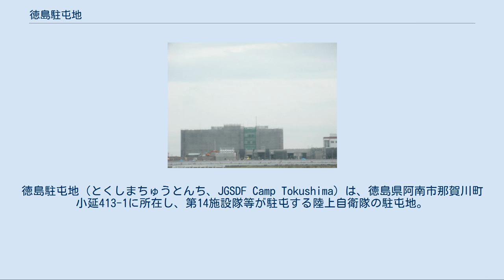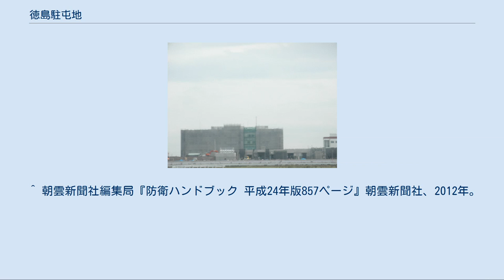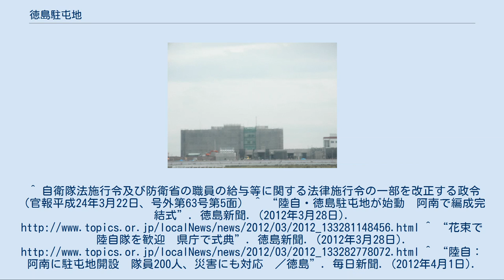徳島駐屯地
徳島駐屯地（とくしまちゅうとんち、JGSDF Camp Tokushima）は、徳島県阿南市那賀川町小延413-1に所在し、第14施設隊等が駐屯する陸上自衛隊の駐屯地。
隷属する分屯地に北徳島分屯地がある。
 第2混成団から第14旅団への改編に伴う施設整備の一環として新設された駐屯地であり、2012年3月26日に開庁した。
高知県香南市の高知駐屯地第2営舎地区に所在していた第14施設中隊（現第14施設隊）を主力とする部隊が移駐し、同県内の第14飛行隊とともに徳島県の防衛警備・災害派遣及び民生協力を担当する。
 開設に伴い、隊員の家族や関係者など200人ほどが高知県から移住し、開庁日には飯泉嘉門知事など県内関係者や地元住民が招かれ、編成完結式が行われた。
徳島駐屯地は、徳島県内に設置される初めての駐屯地である。
また、2010年より県内初の陸自部隊として活動している北徳島分屯地は、徳島駐屯地の一部となる。
なお、徳島県は戦前も日露戦争後に歩兵第62連隊が丸亀から移動してくるまで、全国で唯一、陸軍が駐屯していない地方自治体となっていた。
 2012年3月27日、徳島県庁舎で歓迎式典が開かれ、隊員を県議や県職員、児童などが出迎え、隊員に花束が送られた。
また津田充寿第14施設隊隊長に、飯泉知事から県旗が渡された。
2012年3月31日、渡辺周防衛副大臣や飯泉知事の来場の元記念式典が開かれ、活動を開始した。
 第14施設隊が高知駐屯地第2営舎地区から徳島駐屯地に移駐。
 第14後方支援隊第1整備中隊施設整備小隊が高知駐屯地第2営舎地区から徳島駐屯地に移駐。
 北徳島分屯地が徳島駐屯地の分屯地となる。
 ^ 朝雲新聞社編集局『防衛ハンドブック 平成24年版857ページ』朝雲新聞社、2012年。
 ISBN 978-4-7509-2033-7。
^ 自衛隊法施行令及び防衛省の職員の給与等に関する法律施行令の一部を改正する政令（官報平成24年3月22日、号外第63号第5面） ^ “陸自・徳島駐屯地が始動　阿南で編成完結式”. 徳島新聞. (2012年3月28日). ^ “花束で陸自隊を歓迎　県庁で式典”. 徳島新聞. (2012年3月28日). ^ “陸自：阿南に駐屯地開設　隊員200人、災害にも対応　／徳島”. 毎日新聞. (2012年4月1日).